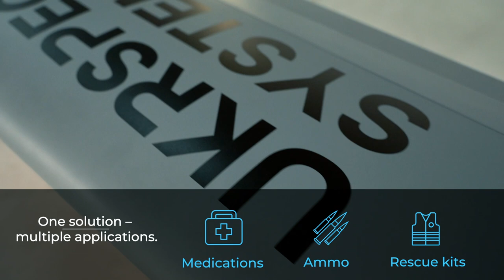The PD-2 UAV cargo delivery modules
Due to its versatility, the PD-2 UAV is able to conduct a cargo delivery in a few ways.

1️⃣ We have designed a configuration of the UAV with removable modules. Due to this modification, our solution can drop cargo using fuselage and underwing containers.

2️⃣ In VTOL configuration the PD-2 UAV can vertically land for load/unload and further takeoff multiple times in any environment. Moreover, it can hover over the target and drop the cargo precisely.

The PD-2 UAV allows you to deliver different types of cargo with a weight of up to 8 kg.

Just imagine a whole variety of possible applications! Medications, ammunition, rescue kits delivery, and many more.